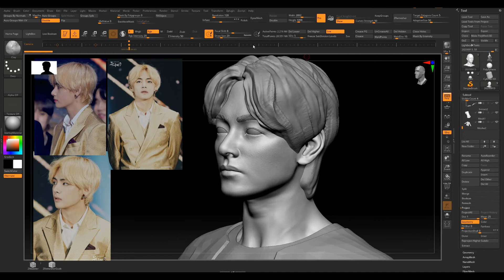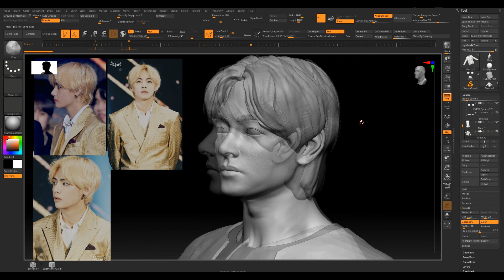Zbrush/ Set Camera View/지브러쉬 기초/원하는 카메라 각도 지정하기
인물 모델링을 할때
참고 사진에 나온 인물과 같은 각도로 카메라를 맞춰 놓고
언제나 원할때 해당 카메라 뷰로 돌아가는 방법에 대한 영상입니다.